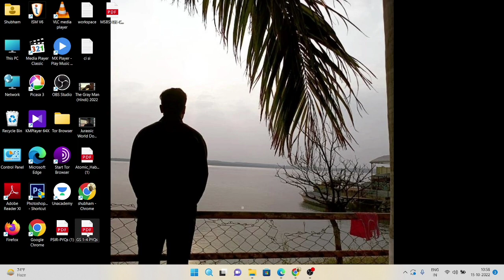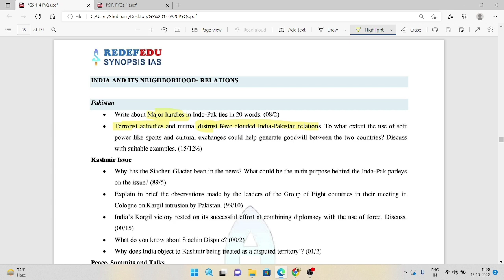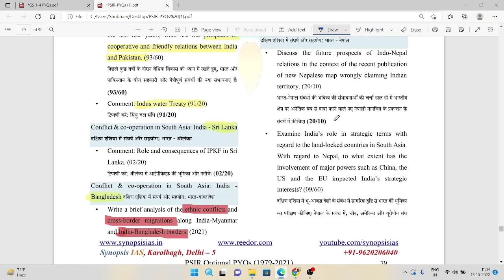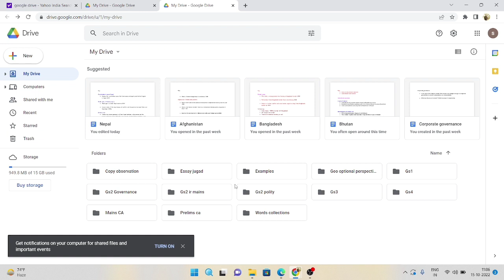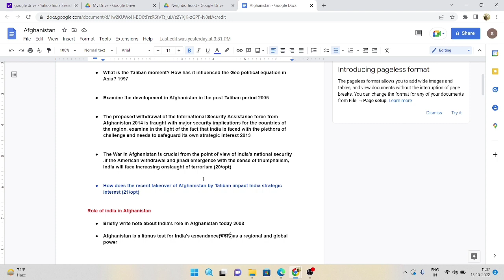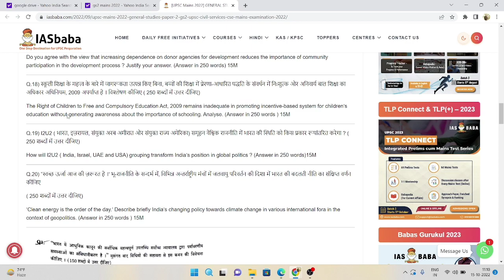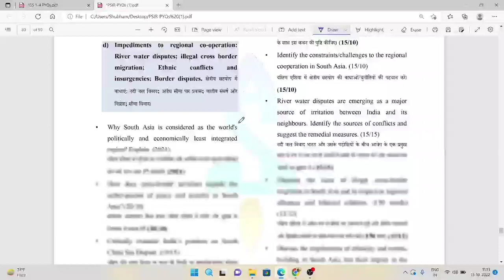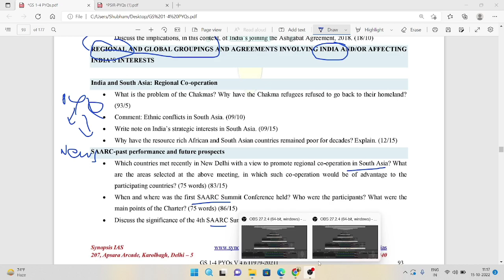ईnternational relations कैसे prepare करे || आसान तरीका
hello everyone in this video I have talk about how to prepare for international relations without any coaching। you just have to follow previous year question paper and current affair religiously